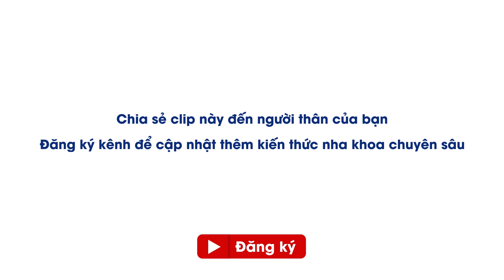Tại Sao Phải CẠO VÔI RĂNG? Không VỆ SINH RĂNG Có Sao Không? | Nha Khoa Anna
Tại Sao Phải CẠO VÔI RĂNG? Không VỆ SINH RĂNG Có Sao Không?
+ Cạo vôi răng là phương pháp nha khoa dùng dụng cụ chuyên dùng với phần đầu siêu nhỏ để làm sạch mảng bám, cao răng bám trên răng bằng sự rung lên nhờ vào sóng âm trên đầu dụng cụ làm sạch, theo đó mảng bám sẽ được loại bỏ ra khỏi răng một cách nhanh chóng.
+Cạo vôi răng có tác dụng giúp răng trắng sáng, ấn tượng và hạn chế được những bệnh lý về răng miệng xuất hiện như viêm nha chu, viêm nướu, viêm chân răng.
Khi nào cần cạo vôi răng?
– Vôi răng là các mảng bám dính trên răng được hình thành từ những mảnh vụn thức ăn còn sót lại trên răng kết hợp với xác vi khuẩn. Những mảng bám này ban đầu mềm và tồn tại lâu trong môi trường miệng có nhiều nước bọt thì trở nên cứng hơn và gọi là vôi răng hay cao răng. Vôi răng thường bám ở kẽ răng, cổ răng, dưới nướu răng.
– Vôi răng chính là nguyên nhân gây hôi miệng, bệnh nha chu với những biểu hiện như nướu sưng đỏ, chảy máu, có mủ, tụt nướu, tiêu xương ổ răng, răng lung lay và cuối cùng dẫn đến rụng răng. Do đó, bạn nên cạo vôi răng thường xuyên để bảo vệ hàm răng của mình.

– Theo các bác sĩ, mọi người nên cạo vôi răng 6 tháng một lần, không nên đợi có vôi răng rồi mới lấy vì lúc này nó đã bám chặt vào răng khó lấy và dễ gây ra những tổn thương về răng miệng. Những bệnh nhân bị nha chu nặng thì có thể lấy cao răng 3 tháng một lần, tùy theo chỉ định của bác sĩ.

Hôm nay Nha khoa Anna sẽ chia sẻ kiến thức làm cách nào để răng luôn chắc khỏe nhất
Chăm sóc răng miệng đúng cách là rất quan trọng.

Talkshow này hãy cùng bác sĩ nha khoa Anna chia sẻ kiến thức nha khoa và giải đáp những thắc mắc về răng sứ, bọc răng sứ thẩm mỹ, bí quyết giúp hàm răng chắc khỏe, làm trắng răng bằng cách nào? sâu răng là gì? cạo vôi răng là gì? viêm nướu.

Bạn có thể xem các video liên quan tại đây:
 NHỚ NHẤN NÚT THEO DÕI KÊNH ĐỂ NHẬN THÊM NHIỀU THÔNG TIN HỮU ÍCH NHÉ
ANNA CENTER: 49 - 51 Phạm Viết Chánh, P.Nguyễn Cư Trinh, Q.1, TP.HCM